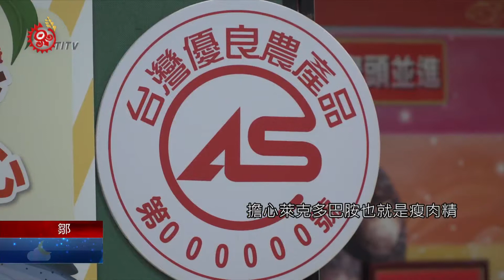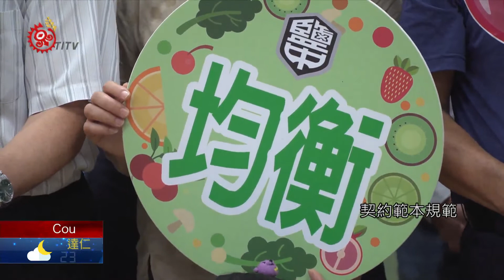學校午餐用在地豬牛 高雄邀各單位簽署 2020-09-09 Cou IPCF-TITV 原文會 原視族語新聞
tasansana 'e ngako ta Takao titho ta ve ʉ ' ʉ 'to

高雄市衛生、農業、教育局長，以及學校、食材供應等相關業者，共同簽署聲明。

政府宣布美豬美牛開放，引發社會討論，擔心萊克多巴胺也就是瘦肉精，影響發育中學童的身體狀況，高雄市府宣布，未來中小學營養午餐，限用國內在地豬肉、牛肉生鮮食材。

而高雄市豬隻飼養量排名全國第六，養豬場457場，豬隻在養頭數計29萬4千頭，原本憂心美豬進口會影響生計，高雄市願意全面使用國產豬，也替豬農打上一劑強心針。

對此學校也強調，一定全力配合市府，學校供應膳食，除了用國內在地豬肉、牛肉，並且依照學校衛生法規定，以加強學生在地食農教育，了解食材來源，理解在地食材與飲食文化。

因應美豬美牛進口，高雄市府將修訂午餐工作手冊、契約範本規範，並且加強午餐稽查，確保各校使用國產豬，保障用餐品質及安全。